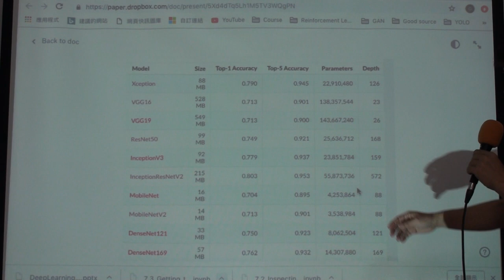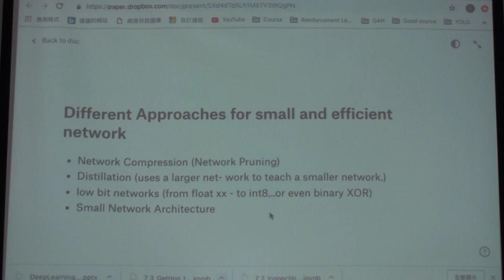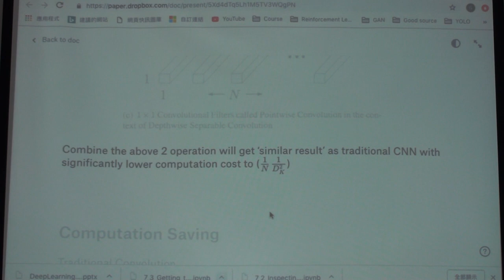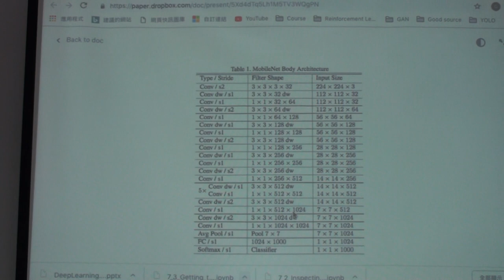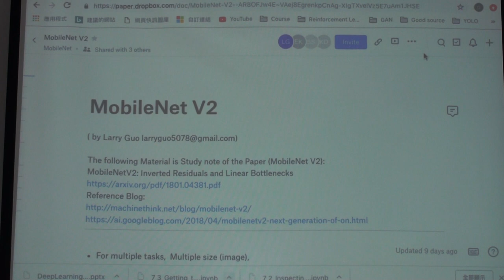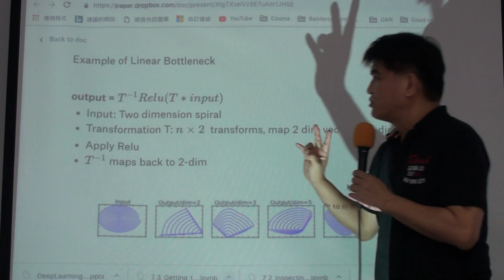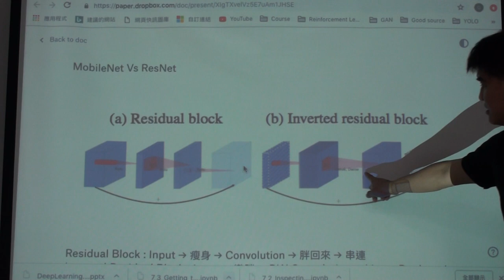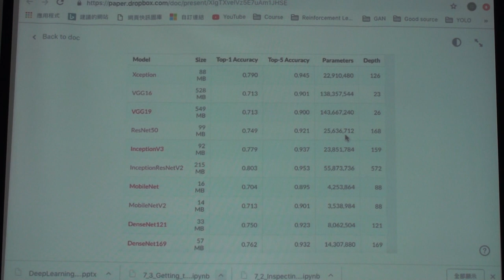讀書會 Special Topic: MobileNet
「Neural Networks」第二次讀書會活動
主題：MobileNet V1&V2
主講人：Larry Guo
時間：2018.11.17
地點：摩茲工寮